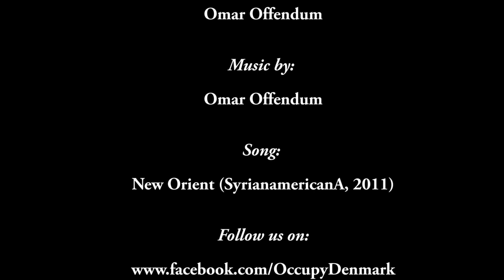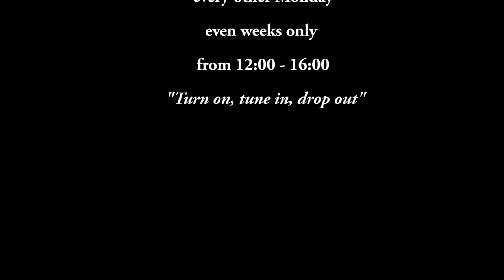Omar Offendum @ Occupy Utopia, Images Festival, Copenhagen 2013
8 September 2013, Copenhagen

Thanks to the help of many of our resident Occupy activists we managed over the past week to distribute over a thousand flyers explaining our critique of the Images festival. Moreover we completed numerous interviews of the festival's artists, sponsors and managers - including its main man from C.K.U. (Center for Culture and Development): Mikkel Harder Munck-Hansen.

To summarize our central points of critique:

1.) we question and criticize the two-faced aspect of the state, when it simultaneously plays the roles of a warfaring, imperialist ally and a humanitarian actor - in the (figurative) proportion 99.9999 to 0.0001 ; and question how that relative 0,0001 minor part, in a sense, contributes to a desensitization and manipulation of public opinion in favor of the current warmongering against Syria, and likewise with regards to the previous wars Denmark has engaged in over the past decade: in Afghanistan, Iraq, Mali and Libya.
2.) we denounce the positive, but false, association the festival promotes between Occupy and Copenhagens Municipality (Københavns Kommune), which persistedly tried to evict our camp in 2011 and worked against our protest manifestation in any way it could. Fact: the Municipality of Copenhagen sponsored the Images festival with 100,000 DKK (ca. 13,500 EUR) for the scaffolding, but back in the camp-phase of the Occupy movement, said municipality wouldn't even provide the activists with electriciy to power our heating facilities during the Danish winter cold.
3.) we denounce any Occupy-associated promotion of any of the festival's commercial sponsors esp. The Obelian Family Foundation, which basically is tobacco industry money redwashed as capitalist philanthropy.
4.) we criticize the fact, that none of the festival organizers tried to make the slightest contact with the the Danish branch of the global Occupy movement with regards to any level of cooperation and coordination. Our communication interface in Copenhagen alone includes a website, a radio program, a Facebook page with 10.000+ supporters and followers, and a long line of street activism with many activist names associated.

We hacked back against the Images festival to emphasize our integrity as a radical system-critical movement that's struggling to promote the conditions for real democracy and real social change in the name of freedom, transparency, accountability, inclusive diversity, sustainability and social responsibility.

Occupy Copenhagen denounces any level of corporate and/or state social hypocracy - especially when facilitated parasitically at the expense of the Occupy movements goodwill.

Occupy Redwashing!